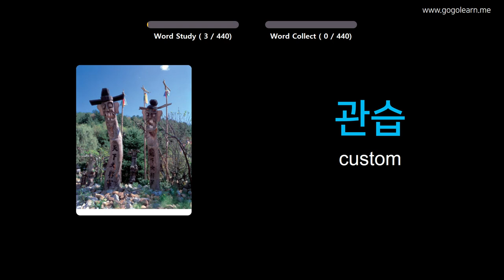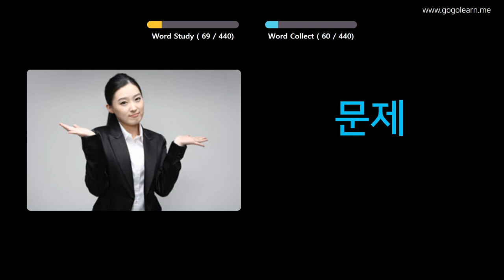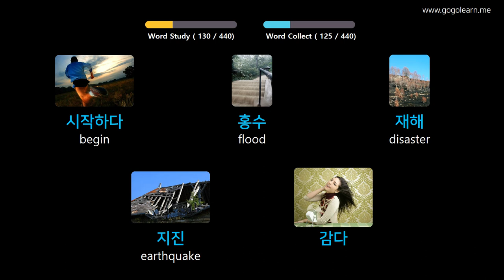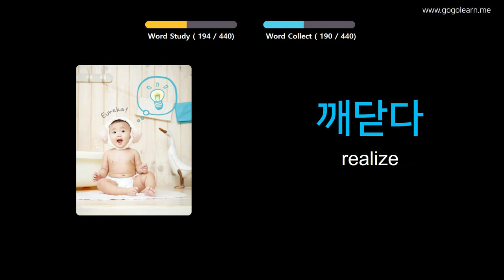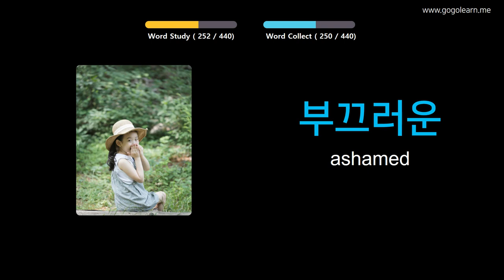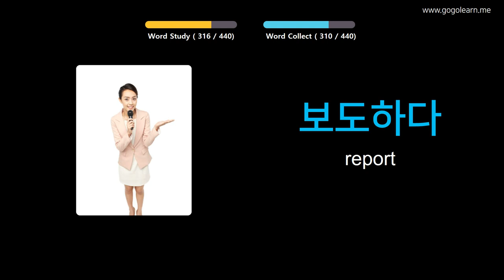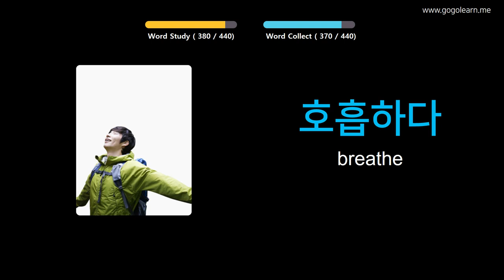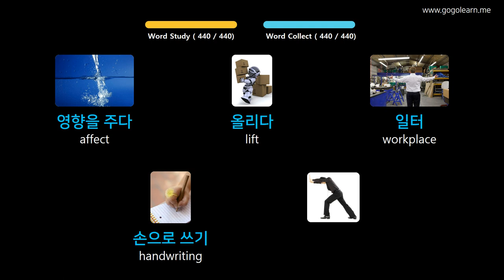Learn Korean Through Pictures |Korean Vocabulary Middle School2 | Golearn